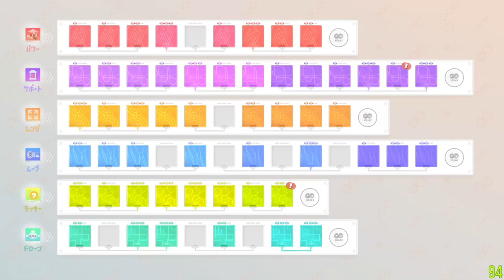Splatoon 3 - Side Order #10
0:00:00 Preparing…
0:00:52 Run #13 - Brella - 1F~29F
0:52:09 Run #13 - Brella - 30F
0:56:29 Run #13 - Brella - Win
0:58:04 To be continued…